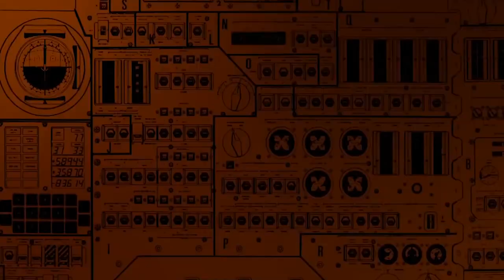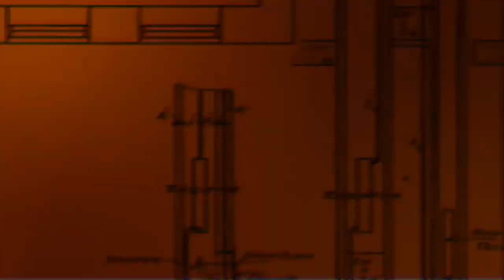Kings Of Underground - noXis feat Broady